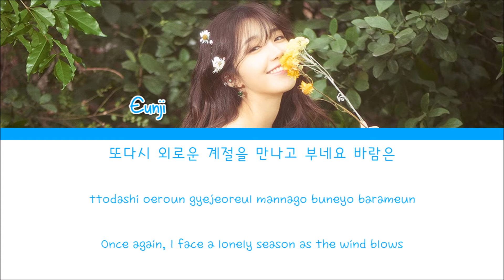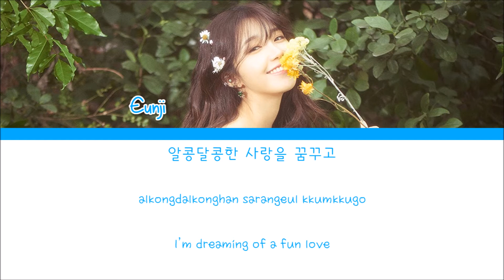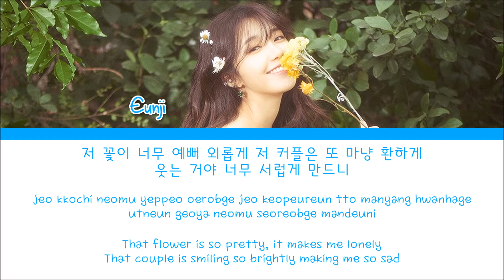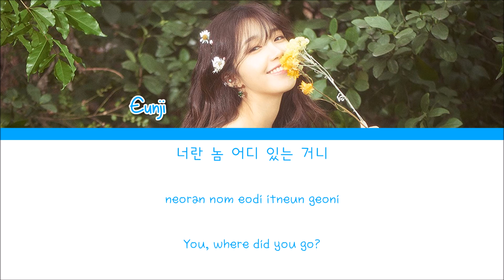Jeong Eunji (정은지) - The Spring (너란 봄) (Feat. Hareem) [Color Coded Han|Rom|Eng Lyrics]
Hello ! :)

Keep calm and please enjoy. :)